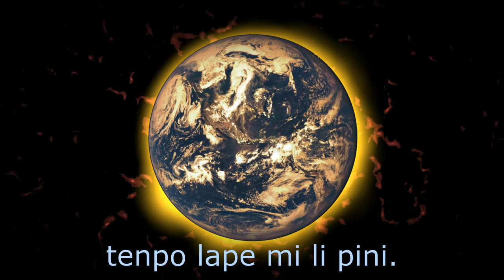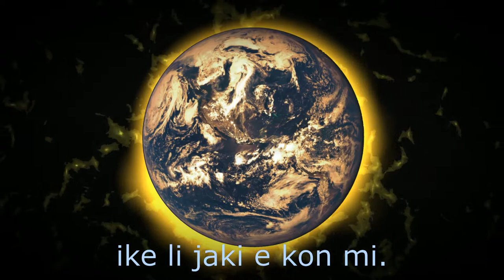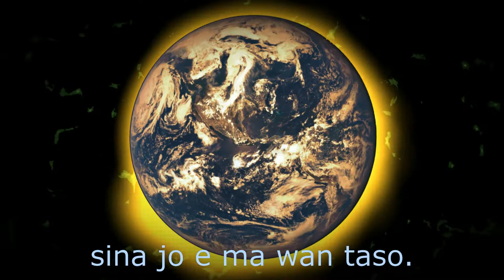mi seli (toki pona song about climate change)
mi mute o pona e ma!

Turn on the subtitles for the English or French translation.

Effect author credits:
Polar - K+OBV10U3_NINJA
Youlean Handheld - Youlean
TextTrueType - Ville